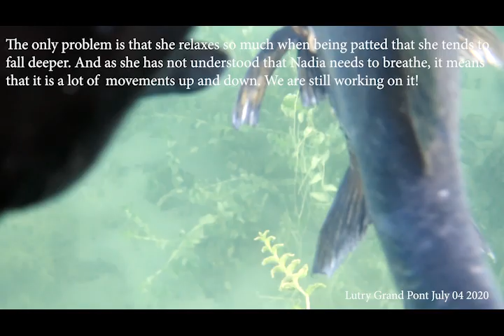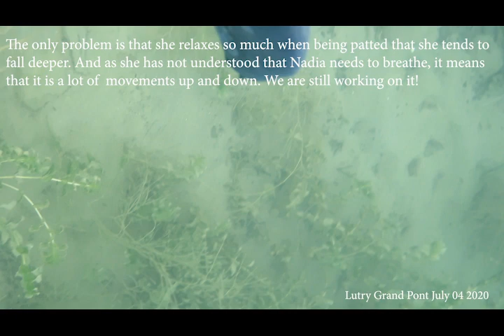Patting Grandma Bream (Abramis brama) / Séance de caresses avec grand-maman brème by Nadia Zuodar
See also Nadia digital paintings on/ voir aussi les peintures digitales de Nadia

0:05
ENG: This female bream is a life veteran, she is old, deaf, half blind
(although with beautiful bright eyes), with damaged fins and tail,
missing scales and lots of parasites...
FR: Cette femelle brème est une vétérane de la vie, elle est vieille, sourde, à moitié aveugle (mais avec de beaux yeux lumineux), les nageoires et la queue endommagées, des écailles en moins et beaucoup de parasites...

0:25
ENG:She can still swim fast enough tirelessly except some
times when she gets stuck in aquatic plants.
FR: Elle peut toujours nager assez vite et sans se fatiguer sauf lorsqu'elle s'accroche à des plantes aquatiques.

0:31
ENG: But what she enjoys best is to be patted by Nadia while she freedives. Although
it is quite difficult to film it with one hand while patting with the other and
swimming at the same time.
FR: Mais ce qu'elle aime le plus c'est de se faire caresser par Nadia quand elle plonge en apnée. Mais c'est difficile de filmer d'une main tout en caressant de l'autre et en nageant à la fois...

0:55
ENG: The only problem is that she relaxes so much when being patted that she tends to
fall deeper. And as she has not understood that Nadia needs to breathe, it means
that it is a lot of  movements up and down. We are still working on it!
FR: Le seul problème c'est qu'elle se relaxe tellement quand on la caresse qu'elle a tendance à se laisser tomber plus profond. Et comme elle n'a pas compris que Nadia doit respirer, cela inclut beaucoup de mouvements de haut en bas. On y travaille encore!

1:36
ENG: This fish may be old and disabled, lacking company but she makes a great fish
friend. Old fishes play a role in showing behavior to the younger ones, so she is a
great ambassador for Nadia’s relationship with the rest of the fish colonies in the
locality.  Never discard an older fish!
FR: Ce poisson est peut être vieux et handicapé, manquant de compagnie mais c'est une bonne amie poisson. Les vieux poissons jouent un rôle afin de montrer les comportements aux plus jeunes, ainsi elle est une bonne ambassadrice pour la relation qu'à Nadia avec le rest des colonies de poissons de cette localité. Ne jamais dédaigner un poisson parce qu'il est âgé!

Note:
ENG:When touching a fish, one should pay attention not to remove the protective mucus on their skins as otherwise they can get infections. Here unfortunately she doesn't produce a lot of it and enjoys more a relief from the parasites. Besides bream are very sensitive on their lateral line which partly compensates for her vision, thus enjoying the contact.
FR: Quand on touche un poisson il faut faire attention à ne pas enlever le mucus protecteur sur leur peau car sinon ils peuvent attraper des infections. Ici malheureusement elle n'en produit plus  beaucoup et elle apprécie un soulagement des parasites. Par ailleurs, les brèmes ont une ligne latérale très sensible ce qui compense un peu pour sa vision, elle apprécie le contact.